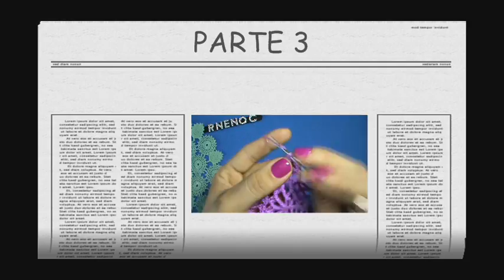3 DE 7 COMO TEJER GORRO BOINA DISEÑO PIÑAS GANCHILLO CROCHET, DIY TUTORIAL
ESTE DISEÑO ES MUY UTIL PARA DIFERENTES TEJIDOS: BOINA, MANTEL, TAPETE, CARPETA, COJIN... NO TE LO PIERDAS

COMPARTIMOS VIDEOS PASO A PASO DE: TEJIDO EN DOS AGUJAS, GANCHILLO CROCHET, RECICLAJE, CORTE Y CONFECCION, COSTURA FACIL Y MAS.